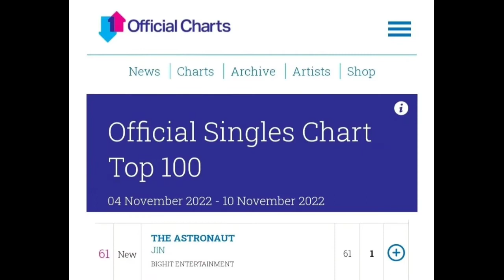BTS Latest News Today - BTS Jin Military Service, BTS RM Cherry Filter, On BTS Lyrics Drake